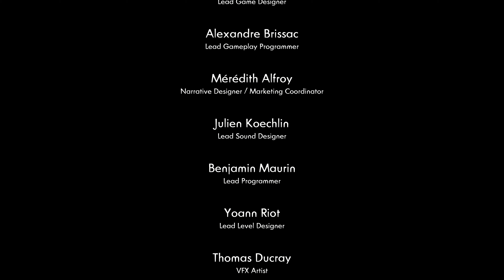Have a Nice Death 💀 True Secret Ending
🎞️ About My Videos:
I remove all the loadings, every death and I also remove every bit of waste of time (like getting lost) resulting in efficient gameplay of the game. Basically, I want this to be as close to a cinematic speedrun as you can get. I hope you enjoy!

Silent Monkeh 🙊 = no commentary (there is no barred microphone emoticon)

🖥️ COMPUTER SPECS:
Case: Corsair 465x white
CPU: AMD Ryzen 7 5800x
GPU: GeForce RTX™ 4090 GAMING X TRIO 24G
Motherboard: Asus PRIME X570-PRO
RAM: Corsair vengeance RGB Pro 3200mhz C16 (2x16gb)
PSU: Corsair HX1000
Cooler: Noctua NH-D15S Chromax.black + NA-HC4 chromax.white heatsink covers
Case fans: 3x Corsair LL120 RGB front fans, 1x Noctua NF-S12A chromax.black rear fan
SSD: Adata legend PCIe gen 4 1tb
Hard drive: Western digital blue 5400rpm 4tb

📖 Chapter Selection
0:00 Opening Cinematic
2:17 Level 1 - CEO's Office & Death Incorporated
21:20 Level 2 - Toxic Food Processing Department
32:15 Level 3 -  Physical Illness Department
41:33 Level 4 - Modern Warfare Derpartment
50:36 Level 5 - Natural Disaster Department
56:55 Level 6 - Inevitable Time Department
1:03:27 Level 7 - Life Incorporated
1:05:05 Final Boss & True Ending